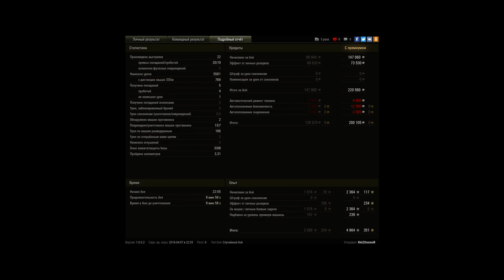Колобанов на М4А1 Revalorise